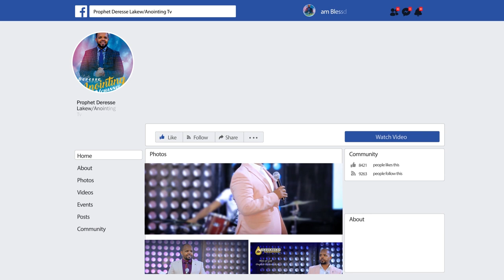ነቢዩን ጋቢ ሸለመችው…||MAN OF GOD PROPHET DERESSE LAKEW